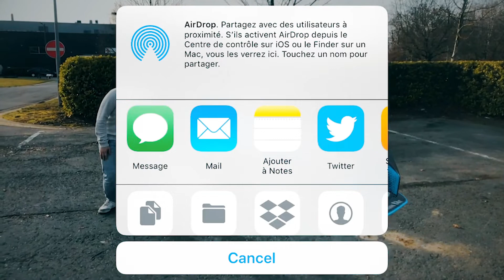Screen Recording Demo | E-Prix Saudi Arabia | AR